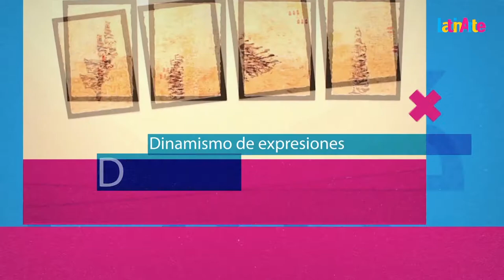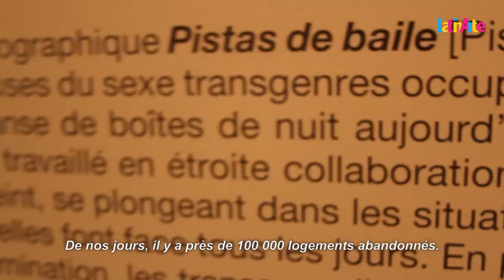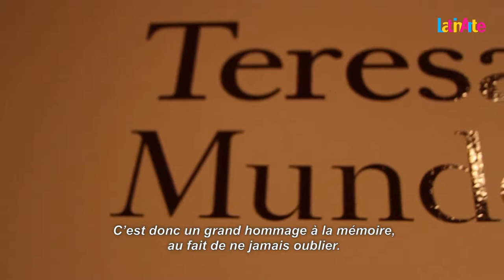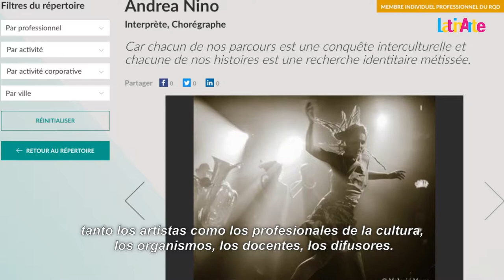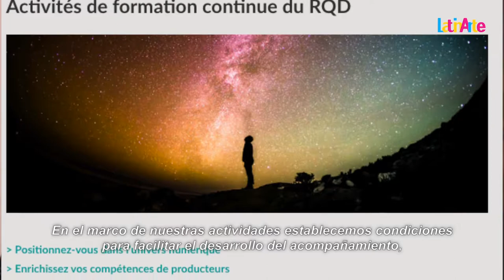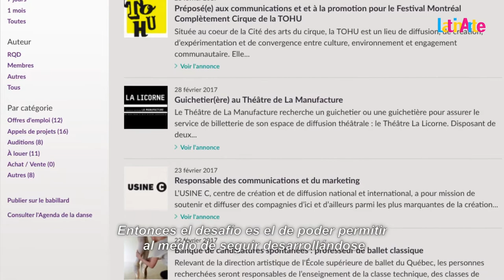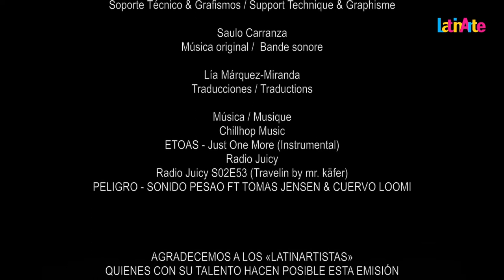La Revista LatinArte | AVRIL | 2017